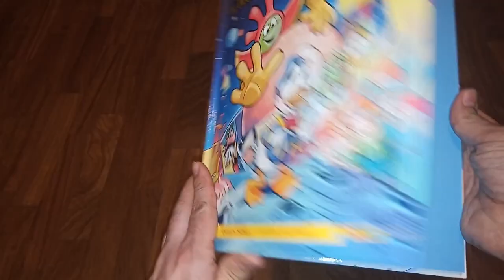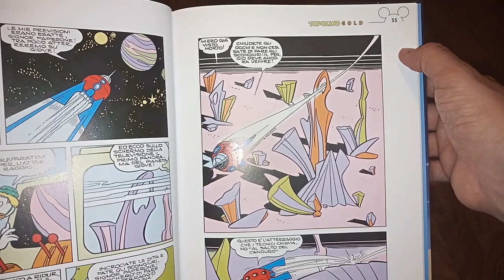Topolino #230: Paperi verso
Cogliendo l'occasione del lancio di JUICE verso le lune galileiane di Giove, vi racconto qualcosa della mitiva Il razzo interplanetario di CarloChendi e LucianoBottaro. Un viaggio tra razzi alla velocità della luce (o quasi!), vita tra gli asteroidi e gioviali gioviani ghiotti di metallipesanti!

Per approfondire sulla macchia rossa di Giove, eccovi il video di @lucanardi_space